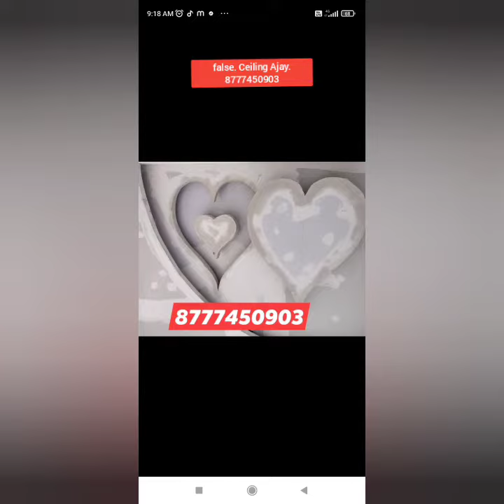Baste.false ceiling. image. 2022...50.Degain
3 in 1 false ceiling light,cm false ceiling,cm false ceiling 2022,false ceiling,false ceiling 360,top 200 ceiling